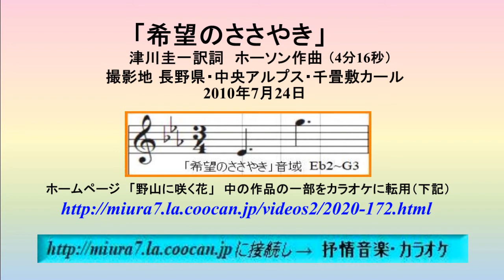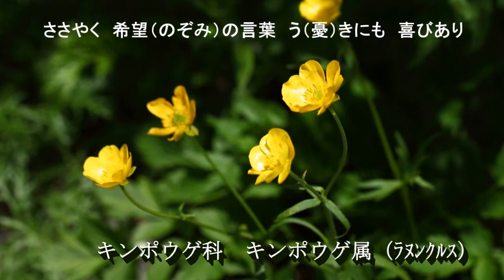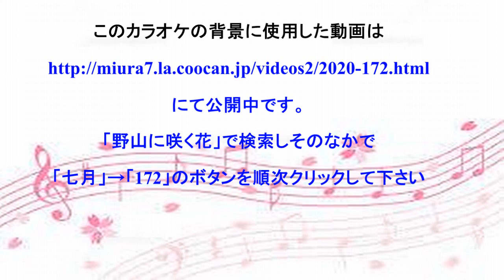16希望のささやき ２訂版